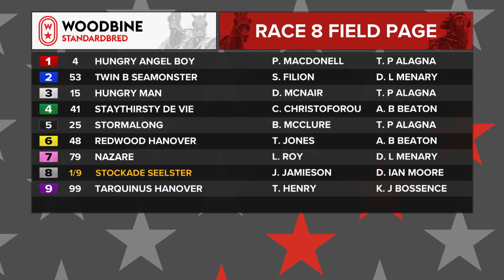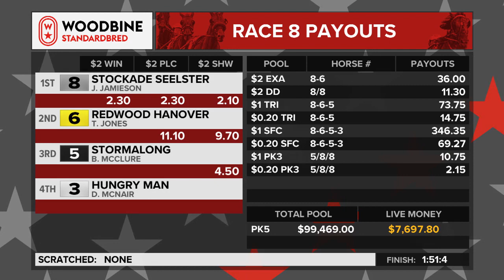Mohawk, Sbred, August 13, 2022 Race 8